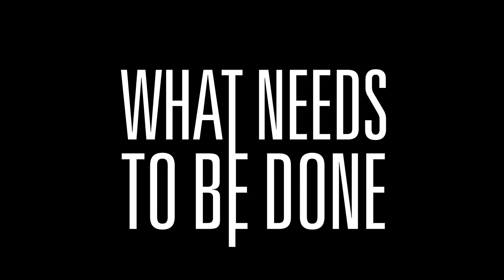Covert Operation: The Betrayal of Tony Genius and CarterWoods (Gay Short Movie)